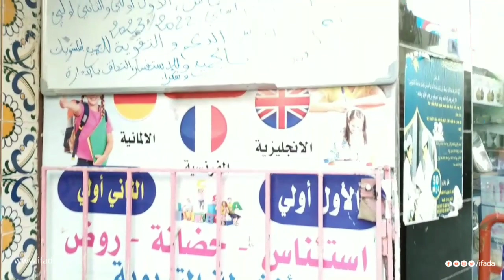مؤسسة ينابيع المعرفة تفتح ابوابها في وجه ثلاميذ للتسجيل للموسم الدراسي الجديد